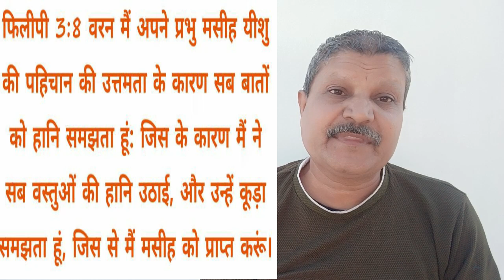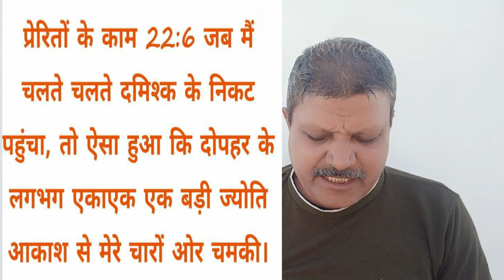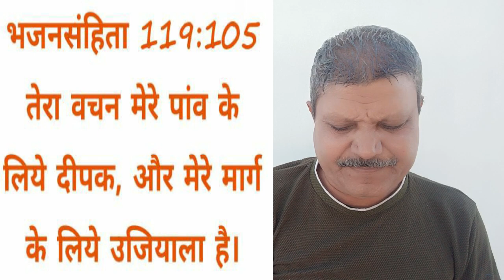Atma Me Nahi Badh Pate? To Yeh Video Dekho आत्मा मे नहीं बढ़ पाते? तो यह वीडियो देखो Stanley Macwan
हिन्दी मेसेज
आत्मा मे नहीं बढ़ पाते? तो यह वीडियो देखो

आप बहोत बाइबल पढ़ते हो। संगति मे जाते हो। प्रार्थना भी करते हो। फिर भी आत्मा मे बढ़ नहीं पाते। क्यूँ?